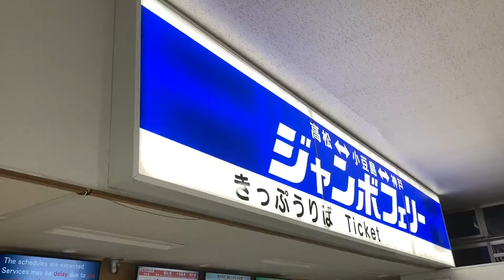【関西と四国を結ぶフェリー】ジャンボフェリー(深夜便)に乗船 神戸三宮港〜高松東港 深夜フェリー ジャンボフェリーJumbo Ferry